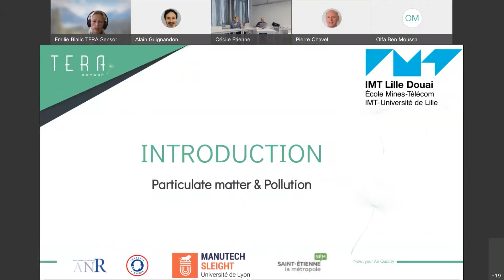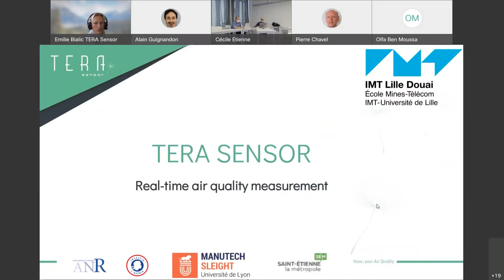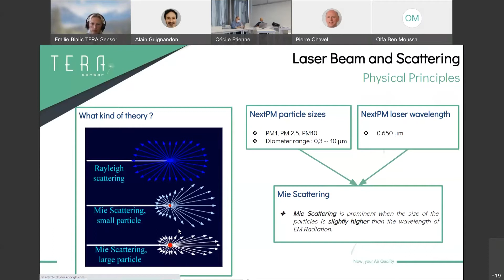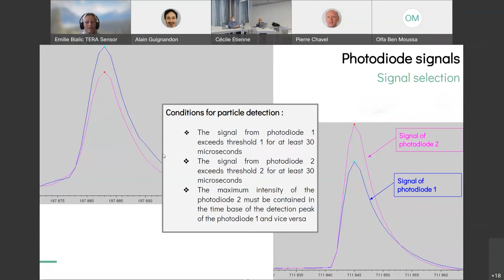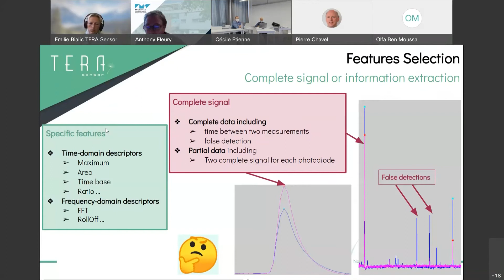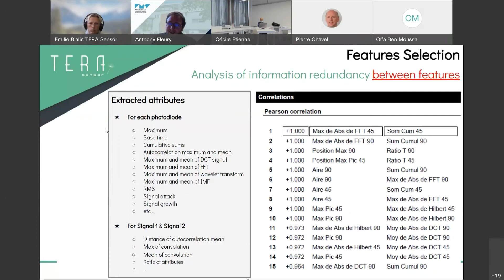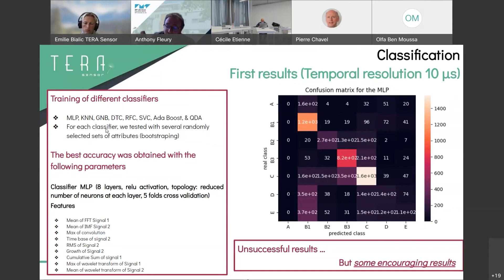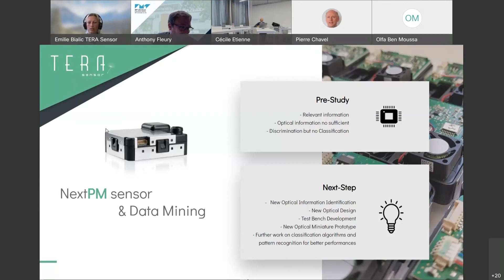SSE#6 – Workshop Scientific Axis#3 – Emilie BIALIC & Anthony FLEURY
Presentation topic: “NextPM, the beginnings of optical particle classification miniature sensor”

Emilie BIALIC, Research engineer, Tera Sensor, Rousset
Anthony FLEURY, Associate Professor, IMT Lille Douai